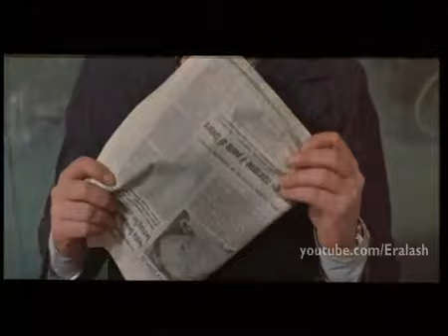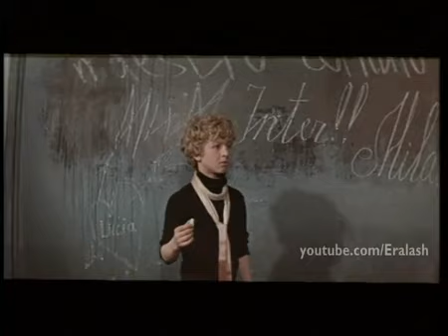40 devils and one green fly.mp4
Yeralash